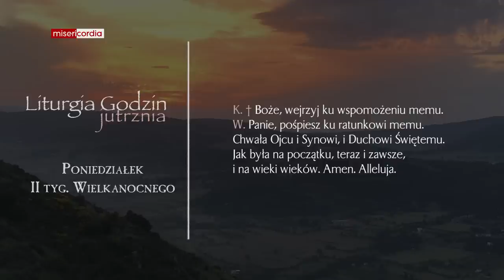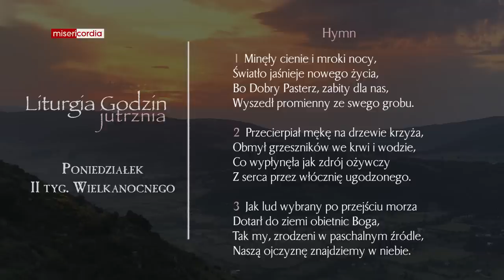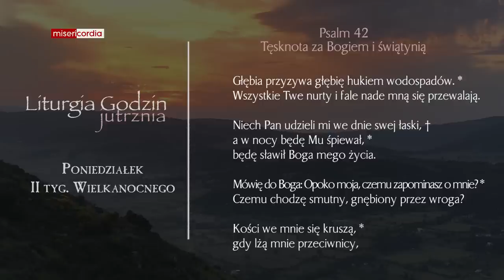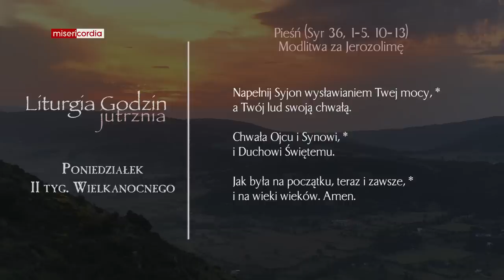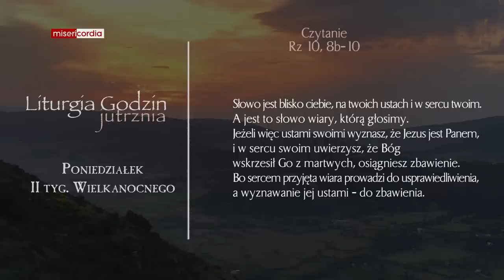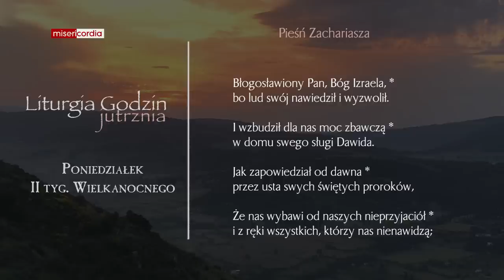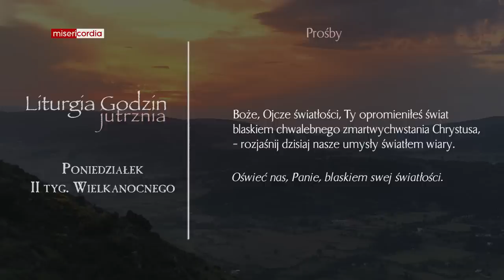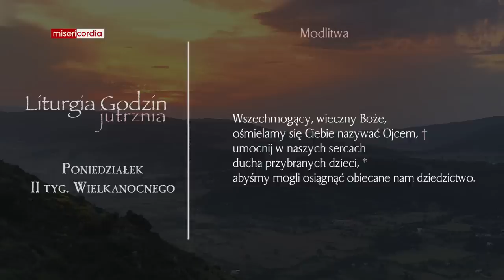Liturgia Godzin | Jutrznia | Poniedziałek II tyg. Wielkanocnego